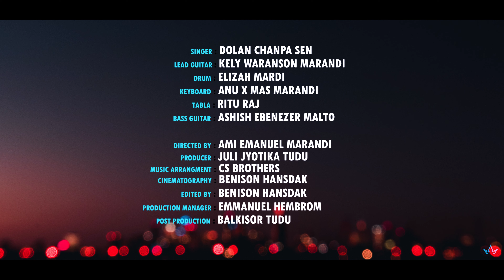Dhonnobaader Sathe Stuti Gaibo (Dhanyawad ke sath) | Bengali Cover Song | Bengali Gospel Song 2021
SINGER : DOLAN CHANPA SEN
LEAD GUITAR : KELY WARANSON MARANDI
DRUM : ELIZAH MARDI
KEYBOARD : ANU X MAS MARANDI
TABLA : RITU RAJ
BASS GUITAR : ASHISH EBENEZER MALTO
DIRECTED BY : AMI EMANUEL MARANDI
PRODUCER : JULI J TUDU
MUSIC ARRANGMENT : CS BROTHERS
LYRICS TRANSLATED: TAPAN SARKAR
CINEMATOGRAPHY : BENISON HANSDAK
EDITED BY : BENISON HANSDAK
PRODUCTION MANAGER : EMMANUEL HEMBROM
POST PRODUCTION : BALKISOR TUDU

POWERED BY -
JEEVAN JAL-Safe Drinking Water
20 Ltr. Jar of Mineral Water
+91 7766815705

LAYYMAN'S CABLE & BROADBAND NETWORKS
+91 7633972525